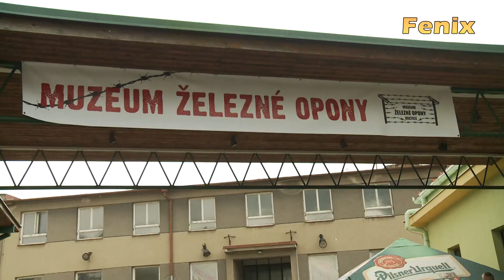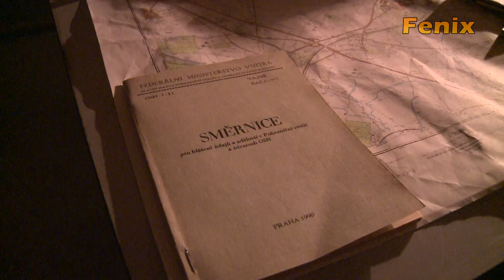Břeclav: 2. noc za oponou 6.7.2012